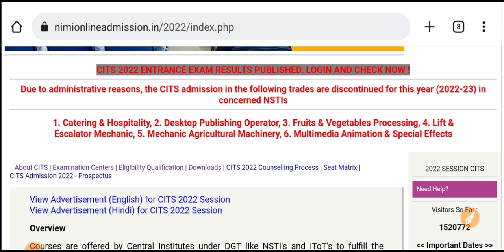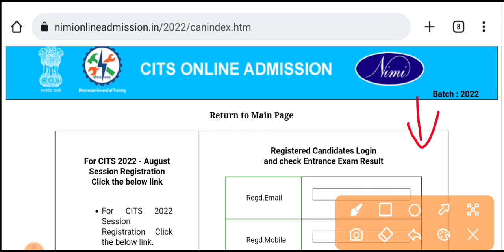CITS 2022 ENTRANCE EXAM RESULTS PUBLISHED. LOGIN AND CHECK NOW !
CITS 2022 ENTRANCE EXAM RESULTS PUBLISHED

My Dear Friend इस वीडियो मैंने यानी की 𝗦𝗮𝗿𝗸𝗮𝗿𝗶 𝗜𝗧𝗜 ने आपको CITS 2022 ENTRANCE EXAM RESULTS PUBLISHED के बारे में बताया है जी

 👉 Telegram पर सर्च करें @Sarkari_ITI

Sarkari ITI
Sarkari ITI

Dhiraj Kumar
Live :- Buxar (Bihar) 802101